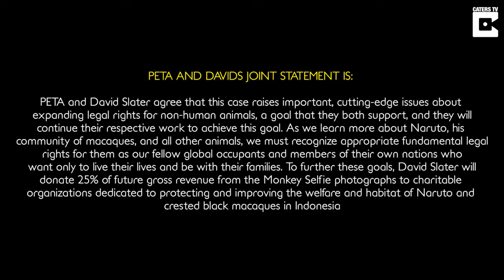Court Battle Over Monkey Selfie Finally Settled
The photographer embroiled in the 'monkey selfie' lawsuit has vowed to carry on taking pictures of the famous macaques.

David Slater was involved in a long-running legal battle with an animal rights group over who owned copyright of the infamous 'monkey selfie'.

In 2011 David, from Chepstow, travelled to Sulawesi, Indonesia, and spent a week taking pictures of crested black macaques.

One of the monkeys started taking pictures on his unattended camera, which was mounted on a tripod, resulting in the famous 'monkey selfie'.